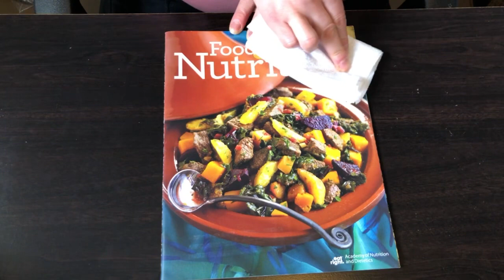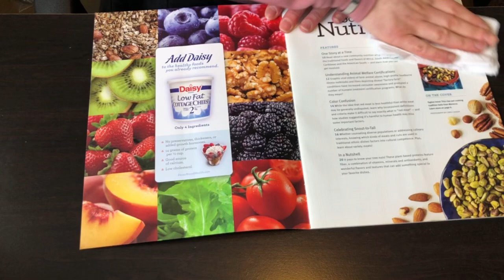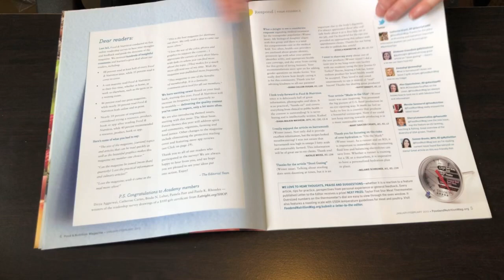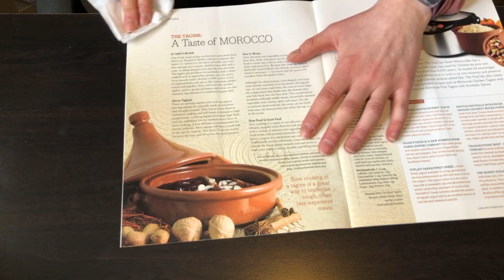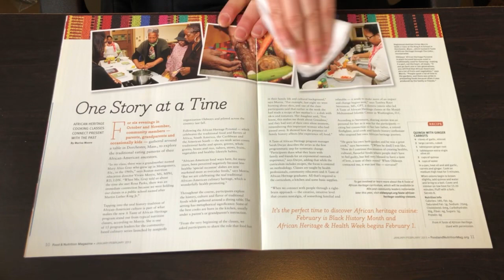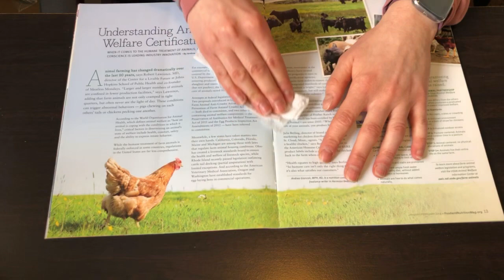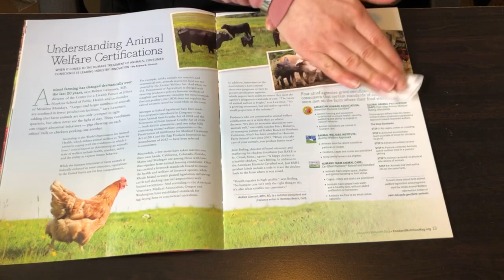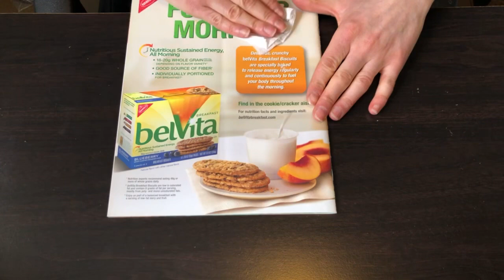ASMR slowly wiping a magazine with a napkin (relaxing, soothing, & sleep-inducing, no talking)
I totally zoned out while making this video. The slow wiping strokes and the sounds that came from it put me in a relaxing trance. I definitely thinking wiping ASMR videos are the most relaxing and sleep-inducing in my opinion. Enjoy!

If you would like to make a donation to support me and my channel, please go
Thank you for your love, encouragement, and support!!